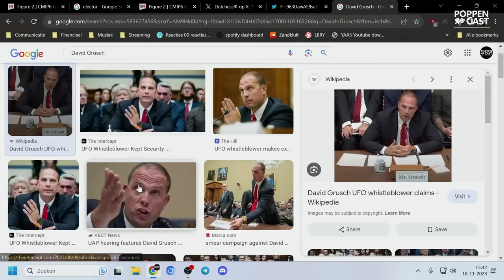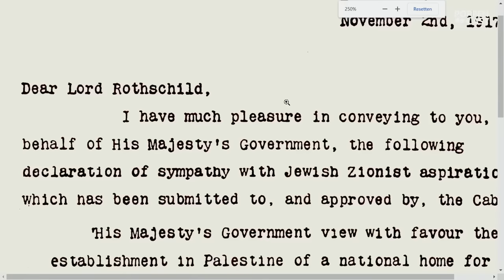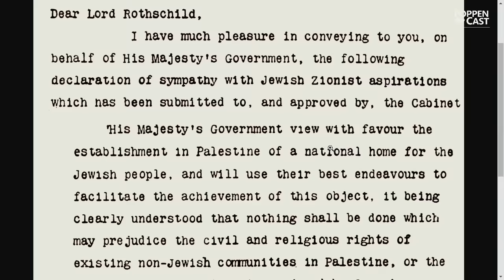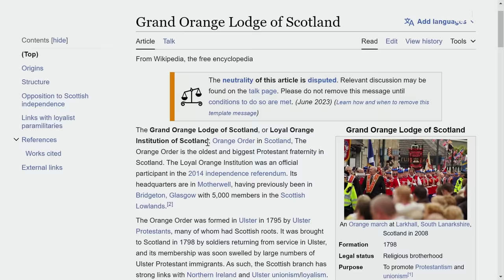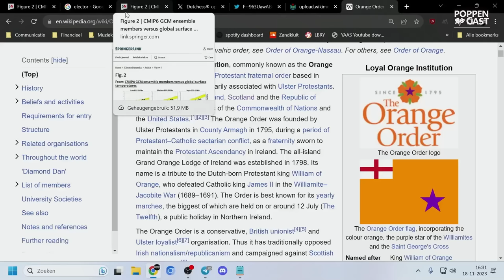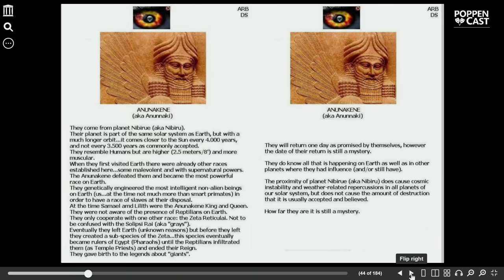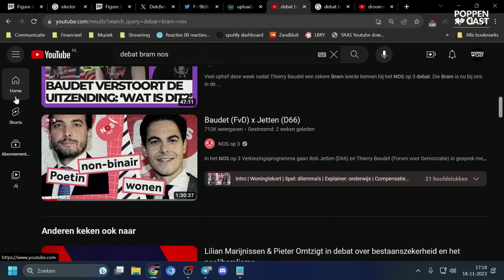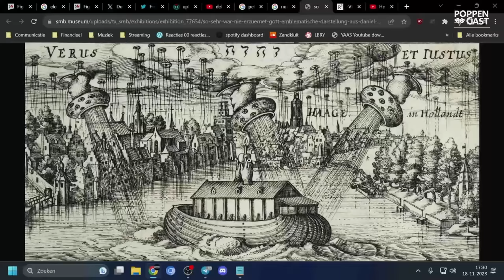Bing Bong w/ Dino Sarač | PoppenCast #147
De droomstaat van controle is het mechanisme dat ons in de matrix houd. Door ons hartbrein te ontwikkelen zouden we ons moeten kunnen vrijvechten in deze belangrijke transitie. We praten over geheime organisaties, multidimensionale fenomenen en de diepere betekenis achter Bing Bong!

00:00:00 INTRO DINO SARAČ
00:01:14 MYSTERIES EN WONDEREN WERELDWIJD
00:10:17 MULTIDIMENSIONALE GEVAREN EN TIJDLIJNEN
00:25:03 ENERGIE EN TEGENWERKING IN DE PODCAST
00:40:05 ERFENIS VAN DE BALFOURVERKLARING
00:56:47 ONTMASKERING VAN DE ORANJEGEHEIMEN
01:11:49 ONTDEK ONBEKEND NEDERLAND
01:25:02 AI GOD EN INTERDIMENSIONALITEIT
01:40:03 SLIM PLANNEN EN CREATIEF LEVEN